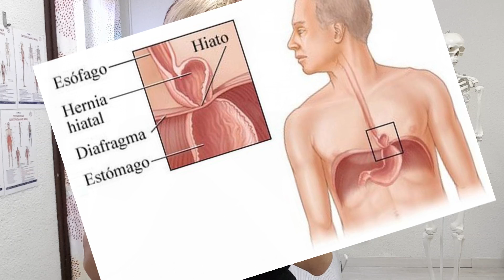Tratamiento para la hernia de hiato. Cómo te puedes ayudar en casa.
Si buscamos informacion sobre hernia de hiato en Wikipedia podemos encontrar lo siguiente.

Existen dos tipos principales de hernias hiatales:

La más común (90%) es la hernia deslizante, en la cual la unión gastroesofágica se mueve por encima del diafragma conjuntamente con una porción del estómago.​

El segundo tipo es la hernia paraesofágica, en la que una parte del estómago se va herniando a través del hiato diafragmático sin que se presente movimiento de la unión gastroesofágica.

En el vídeo de hoy os voy a contar como podeis rectificar el primer tipo de hernia que está mas frecuente en la población. Si tenéis reflujos, ardores, molestias en la garganta por ácido estomacal, podríais aplicar mi clase de hoy y mejorar vuestro bienestar muy considerablemente. Si todavia no tenéis diagnosticada la hernia, intentad hacer esta movilización una vez al día y si veis mejora, entonces seguís un par de semanas mas. Si ya tenéis diagnosticada la hernia de estomago, hacerlo cada dos horas una semana y después, una vez al día otra semana mas. Vuestro estomago se bajará y las molestias vinculadas con el se desaparecerán. Os deseo mucha salud.